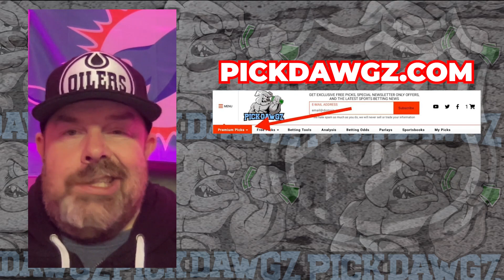Los Angeles Kings vs. Minnesota Wild 10/19/23 NHL Free Pick | NHL Betting Tips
The Minnesota Wild face the Los Angeles Kings in Thursday's NHL action. Get The Puckdawgz' NHL Pick and Prediction for this game.